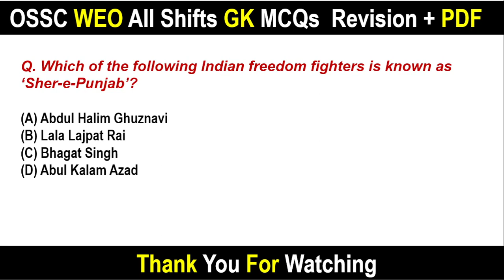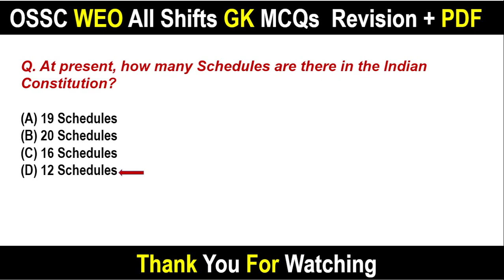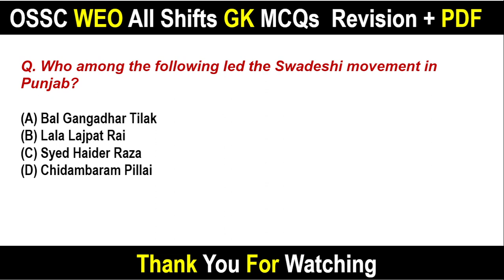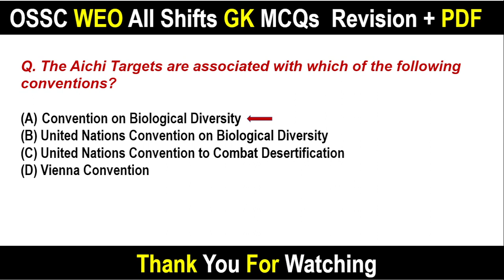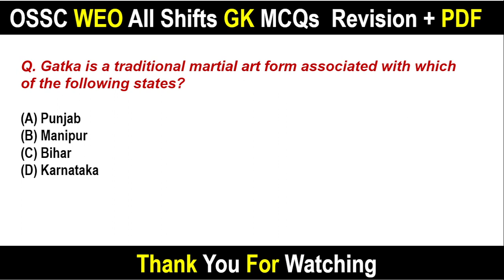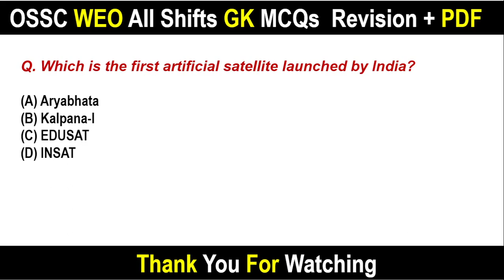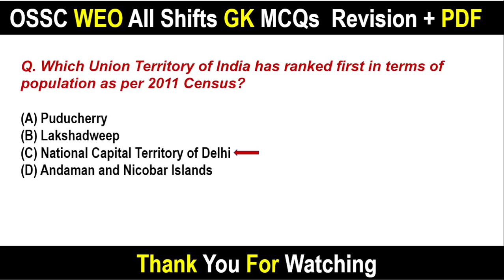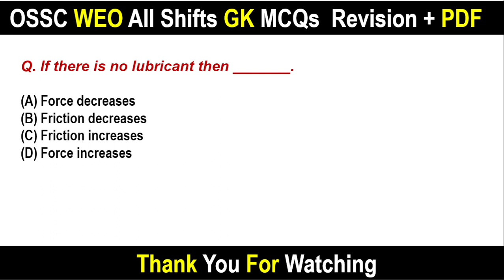OSSC WEO All shifts questions | Marathon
About The Video :
Here I presented Important all shifts questions 17 dec 2022
This video is for  all ossc Exam.